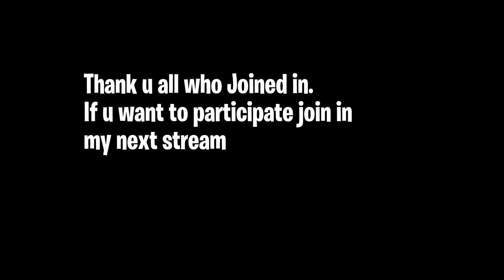AMAZING NO SCOPE Compilation (Fortnite Battle Royale)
AMAZING NO SCOPE Compilation in Fortnite Battle Royale
This is an awesome compilation of fortnite no-scopes